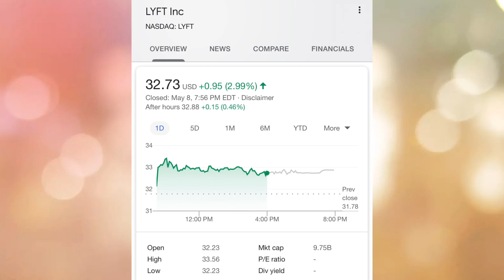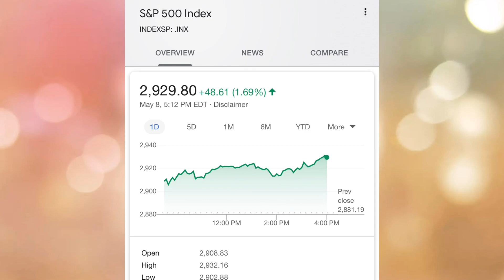Lost jobs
The longer the shutdown lasts, the harder the jobs to be regained back.